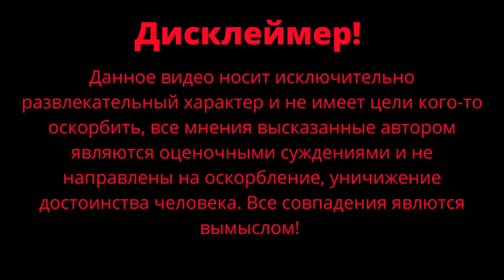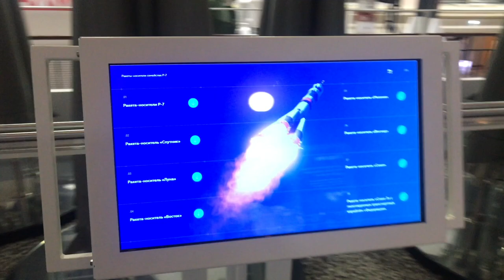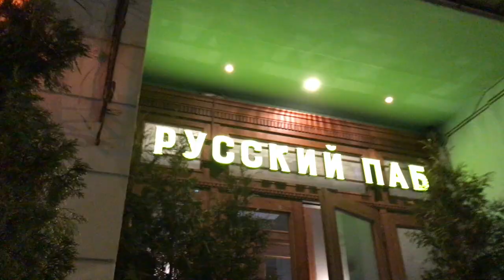Куда сходить в пятницу / Роскосмос / ВДНХ / Русский паб / Чернокнижный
Если вы не знаете куда сходить в пятницу в Москве, то у меня с Джесс для вас есть несколько рекомендаций. Посетили выставку Роскосмос на ВДНХ, зашли на наш любимый Русский паб.